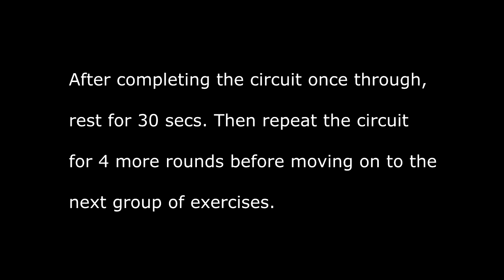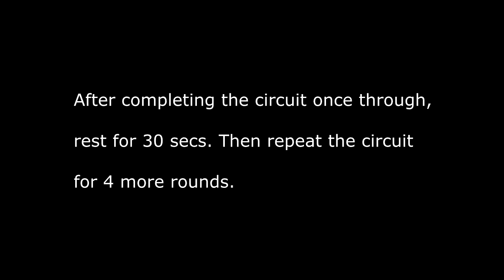UPcoach App – Fat Loss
Perform each circuit for 5 rounds.

Circuit #1
- Side Slide – 30secs
- Fast Feet – 30secs
- TRX Squat Jump – 30secs
Circuit #2
- High Knee to Backpedal – 30secs
- Quarter Hop – 30secs
- TRX Lunge Hop – 30secs each side

* Rest for 30 secs after completing each round.